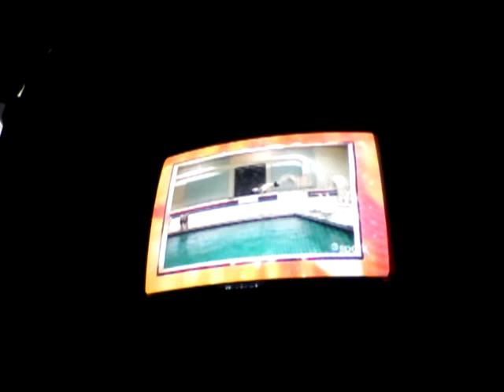Afv honorable mentions part 27 after nominees